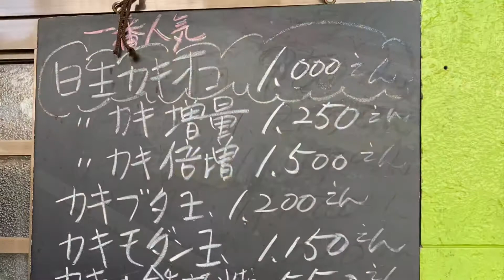カキオコってなに？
岡山県備前市日生町にカキオコを食べに行ってみた動画です。